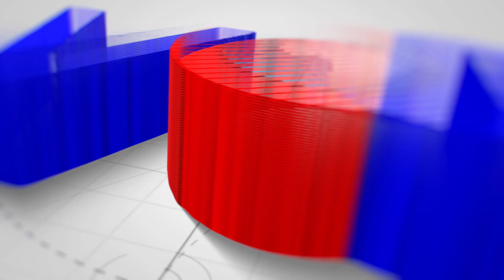Can't Have It ALL Movie Premiere (Gambia) - REPLAY CATCH-UP